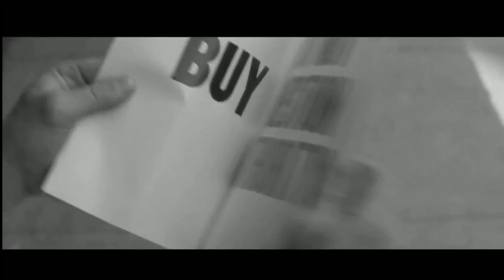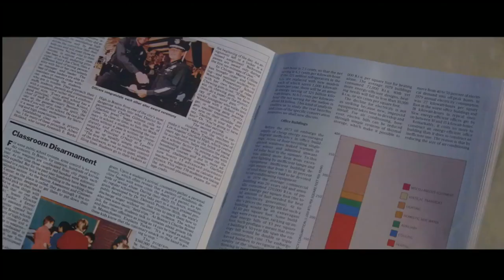فلمێکی ئەمریکییە لەبارەی ئامانجەکانی ماسۆنیەت بۆ دەست گرتن بەسەر جیهان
کرتەیەکی ڤیدیۆییە لە فلمی(They Live)کە لە ساڵی ١٩٨٨ دا بەرهەم هێنراوە...لەم دیمەنەدا پێمان دەڵێت ماسۆنیەت دەیەوێت لە ڕێگەی میدیاکانەوە خەڵکی چەواشە بکات و بەو جۆرە بیربکاتەوە کە خۆی دەیەوێت..وە هەروەها لە ڕێگەی پارەو کۆمپانیاو بازاڕەوە دەست بگرێت بەسەر جیهاندا..مرۆڤ وا لێ بکات تەنها ببێت بە کۆیلەی پارەو دەسەڵاتی خۆیان کە ئەمە لە زۆر مێژەوە پلانیان بۆ داناوە...